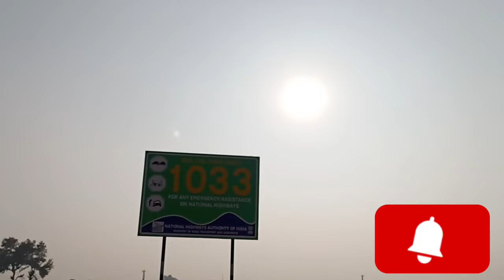Amritsar to Jamnagar Greenfield express way NH 754 ll Bhartmala Road ll ग्रीन फील्ड एक्सप्रेस वे